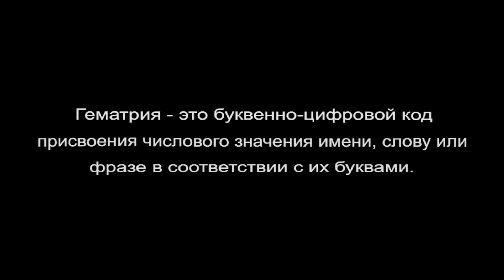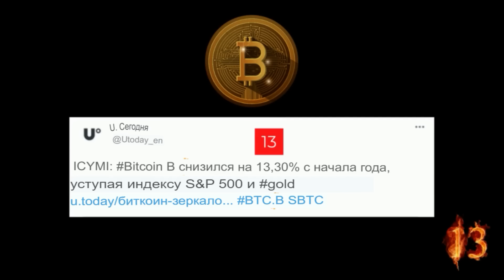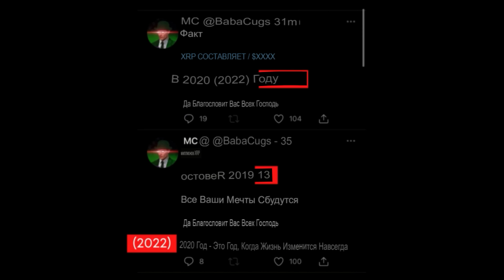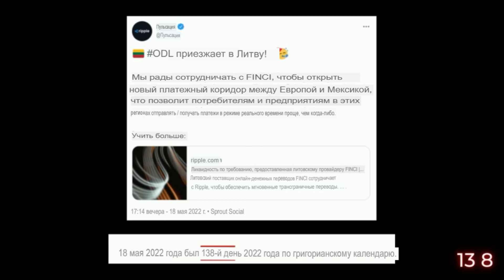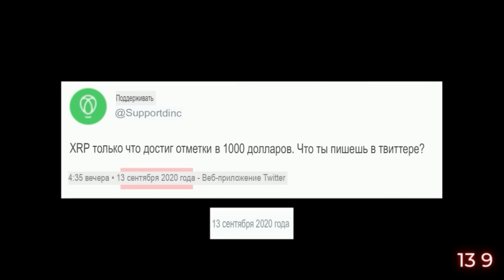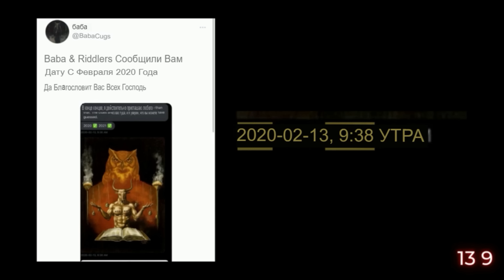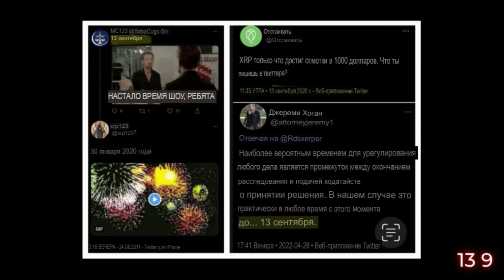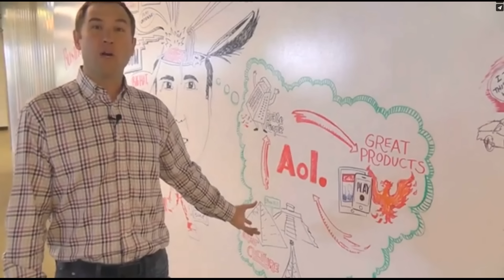Ripple XRP Временная Линия от Инсайдеров